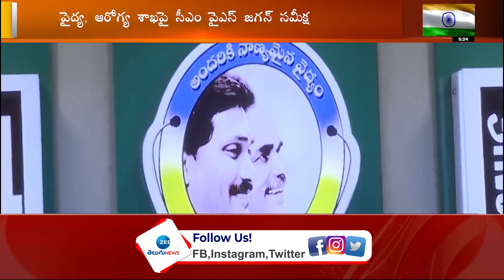AP News: ఆరోగ్య శ్రీ లో కీలక మార్పులు చేసిన జగన్ | CM YS Jagan | AP Arogya Sri | ZEE Telugu News